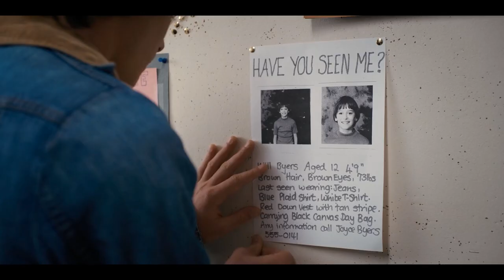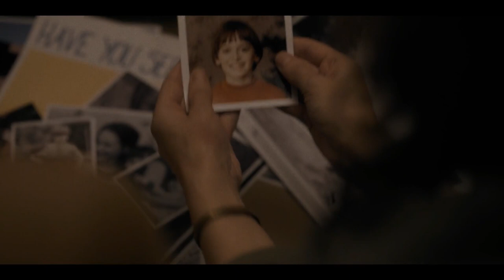Stranger Things | Fan-Made 'Pure Imagination' Teaser HD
Hey y'all, this is yet another attempt at recreating a trailer. I absolutely adore this show, so I made this to show my appreciation.

Song: Ghostwriter Music - 'Pure Imagination (Ready Player One)'

Media in this video is not owned by me.
Rights holder: Netflix, 21 Laps Entertainment